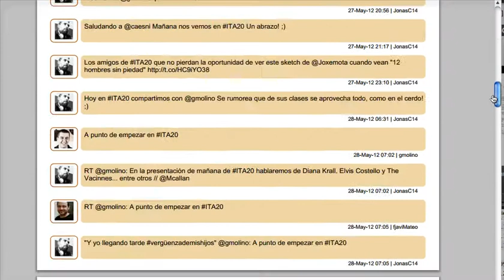Screencast by gmolino from Screenr.com